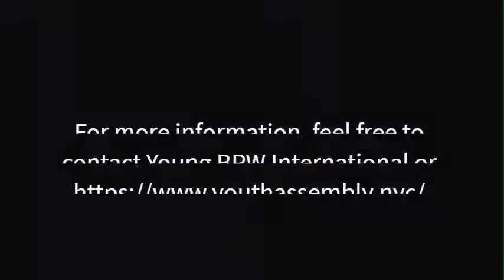The Youth Assembly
Young BPW Member Estelle Launay from France was a delegate at 22nd session of the Youth Assembly at New York which took place from August 10-13, 2018. The theme of the youth assembly was “Breaking new grounds for sustainable development”.